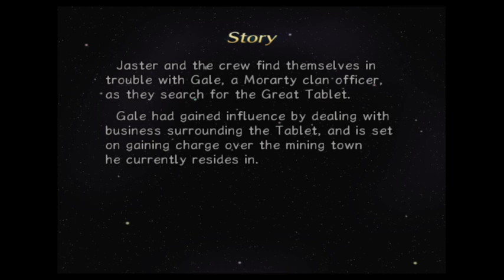Rogue Galaxy - Grinding & Myriad Branches